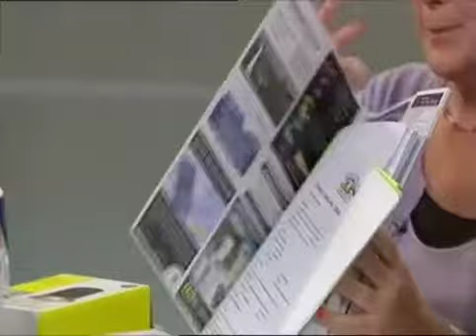Week 12 ECO House Design and Build Hunter Architecture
Hunter Architecture ECO House Martinborough Segment 12 - Taps, Shower Rose, bathroom fittings.  Also Electrical LED lighting.
All about house design that is sustainable and ECO where we can.